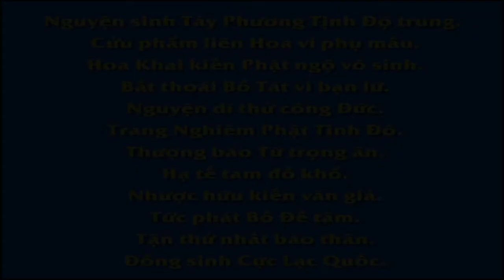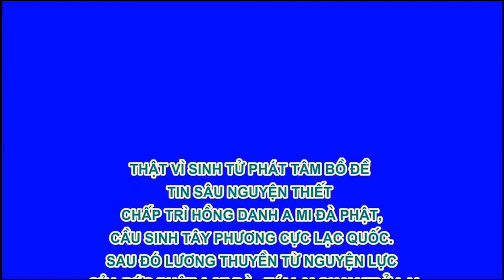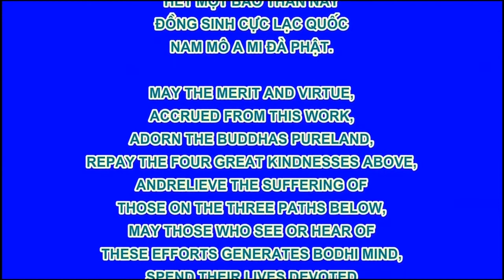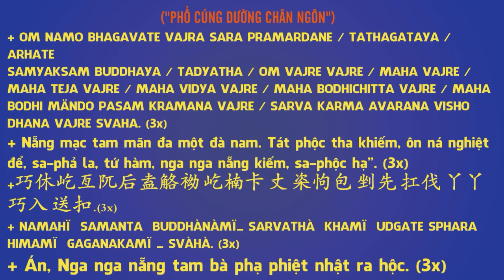03 18 Lời dẫn,Tây Quy Trực Chỉ, An Sĩ Toàn Thư, Pháp Âm HD